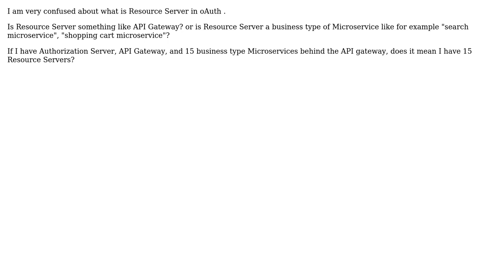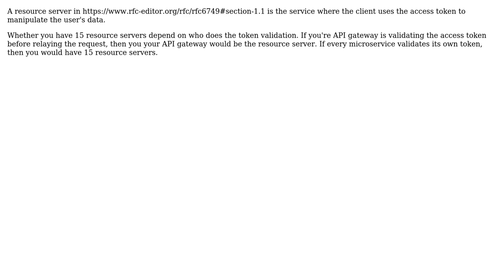What is a Resource Server when it comes to Microservices?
With thanks & praise to God, and with thanks to the many people who have made this project possible! You are responsible for your own actions.